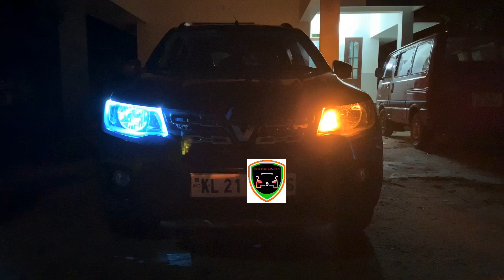Kwid LED Strip DRL and Indicator Turn Signal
From amazon